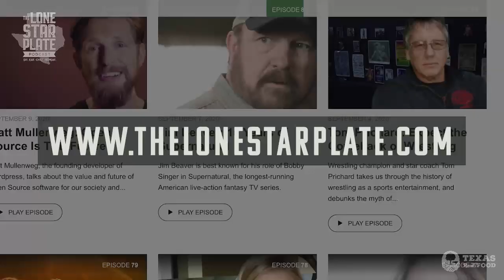ATX Television Festival Founders Chat New TV Shows and Celebrate 10th Anniversary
Why do we love TV so much? Dive in with Caitlin McFarland and Emily Gipson, ATX Television Festival founders, chat about new TV Shows and celebrate their 10th anniversary.

Today, I’m joined by Caitlin McFarland and Emily Gipson, the founders of ATX Television Festival. They met in LA while they were both working for Fox Studios, and realized there were loads of film festivals but none for TV. With the focus on bringing fans of TV and putting them together with the people who make it, they started ATX.

This year is their 10-year anniversary, and we talk about how they started the festival and how it’s going virtual this year. Then we just talk about TV, our favorite shows, and how much the industry has changed over the years.

“At the heart, we call ourselves a celebration of TV.” - Emily Gipson

Time Stamps:
00:00 - Intro
03:57 - Texas Real Food - Discover Local Food in Texas
06:19 The Spark Parade Podcast
07:32 - How many people are involved with the production of the Festival, and how COVID is affecting the production.
14:27 - The benefits there are from moving the festival online.
17:58 - What a ‘Television Festival’ is and the types of people who come to ATX.
22:31 - Screening independent shows and the partnerships they help cultivate.
25:37 - What the process of pitching a new show looks like.
27:11 - Caitlin’s favorite pitch for a show that she’s ever heard.
30:45 - Why TV shows are becoming more popular, and how the way we’ve consumed TV has changed.
35:09 - The new styles of shows that are now being released and the increased pressure on directors.
44:20 - How realistic 'The Chef' film and show is.
47:11 - What Emily and Caitlin’s favorite show on TV is at the moment.
54:41 - What’s happening at ATX Festival this year and their love of the Austin spirit.
59:59 - Doing a podcast at the festival and our plans of doing live episodes.